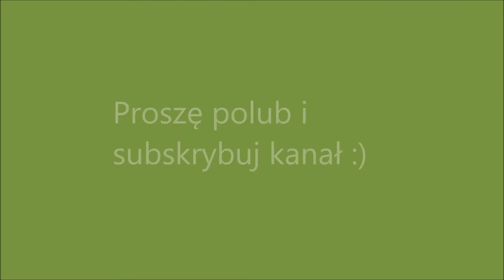Ziarenko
Natura może nam dużo powiedzieć o świecie duchowym. Dzielę się moim rozważaniem podczas pracy nad rozsadą roślin.